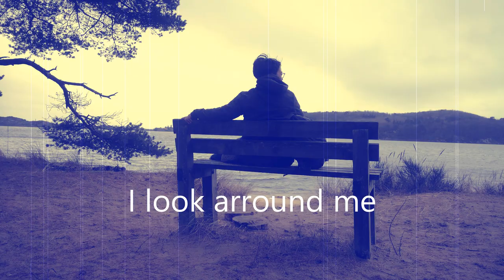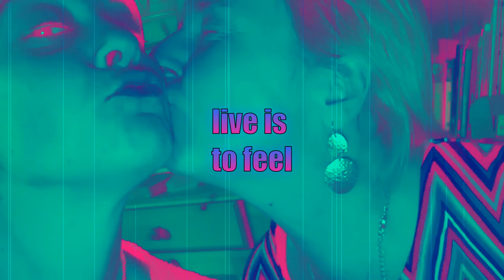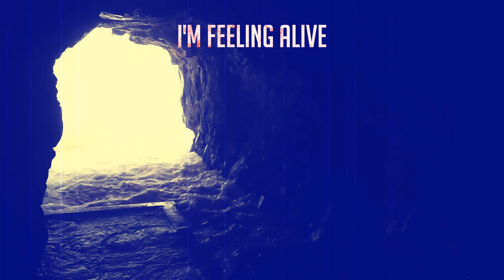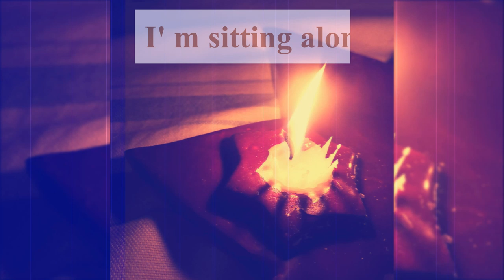LIFE. RACHEL & THE WELLS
This video is totally home made with photos taken by Enric Coll, Doreen Frenssen & Raquel Peñalver on their trip to Norway.
This song is written by Raquel Peñalver. The musicians are:
Raquel Peñalver (vocals)
Joan Carles Pereiro (guitar)
Albert Martínez (bass)
Dani Aragüés (drums)
Recorded by Pau Recha's studio in BOR city
Rachels and the Wells